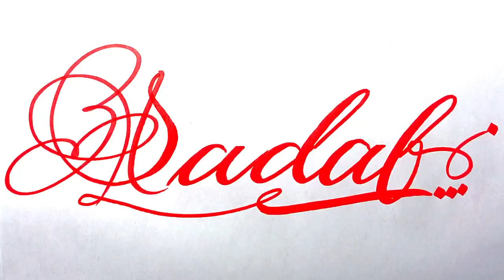Sadaf Name Signature Calligraphy Status